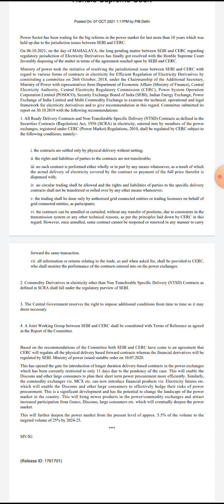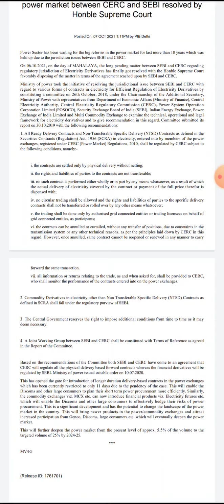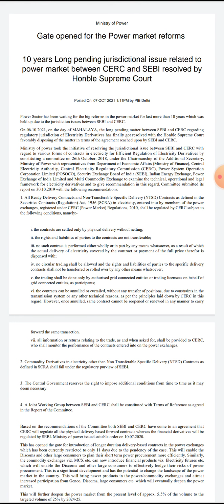Electricity Derivative Market (Future & Forward Contracts) allowed in India..... historic judgement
Electricity Derivative Market launched in India on 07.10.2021